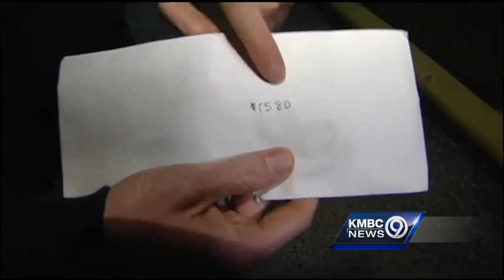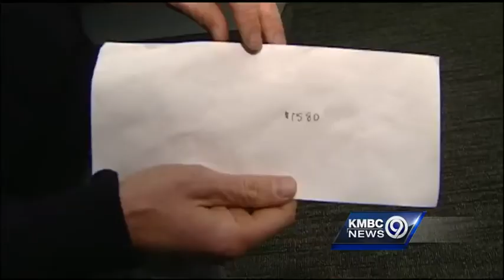Woman finds, returns envelope full of cash to owner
Paul Riekhof accidentally set an envelope full of cash on top of his car and drove off. An Overland Park woman found it and returned it to him.